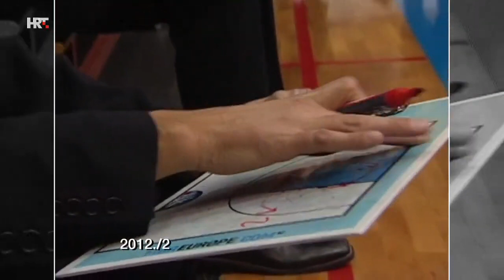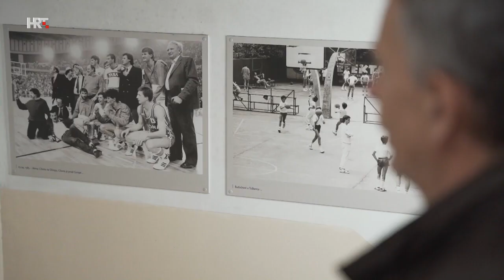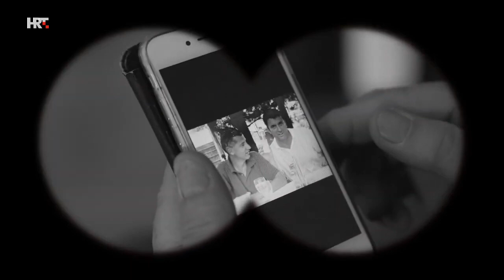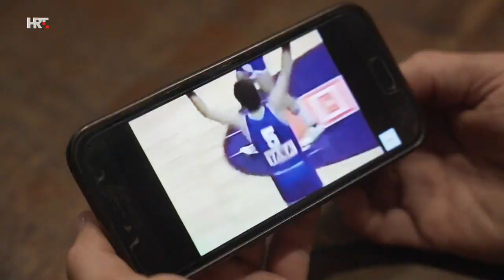U svom filmu - Aleksandar Petrović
Bio je vrhunski igrač u najslavnijim danima košarke, nakon toga trener i izbornik. Trenutačno je u dvostrukoj ulozi - sportskog direktora Košarkaškog saveza i izbornika reprezentacije. Gost emisije je Aleksandar Petrović!